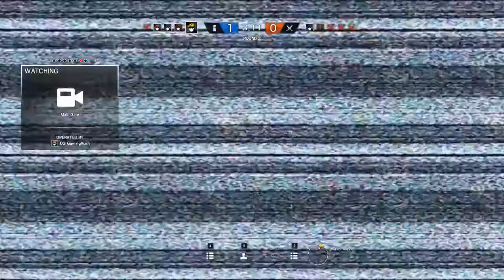The Lovely Recruit - Rainbow Six Siege